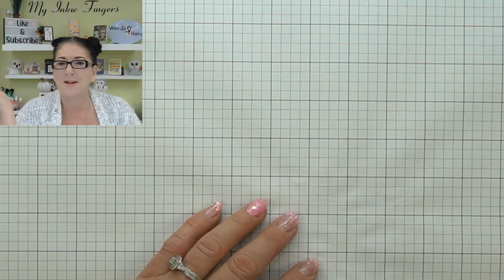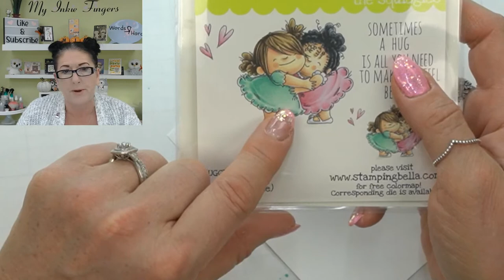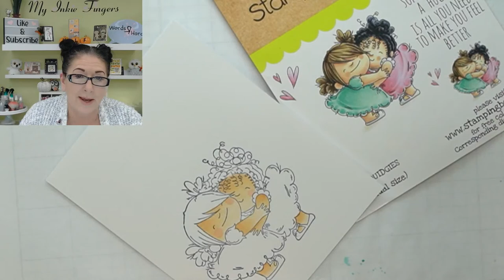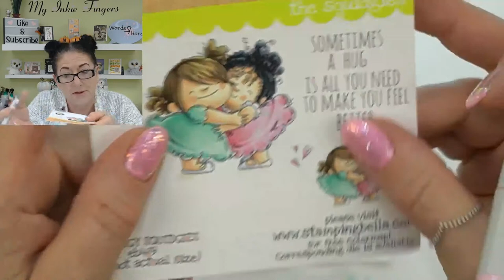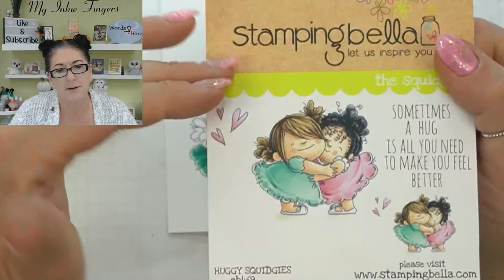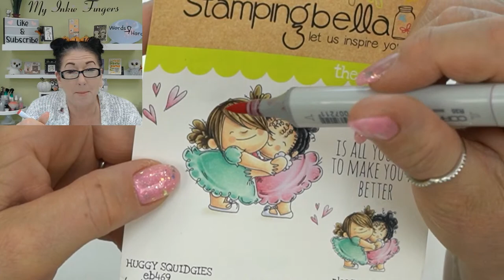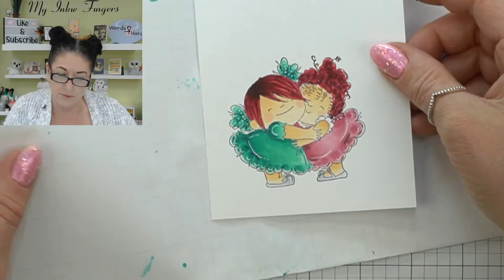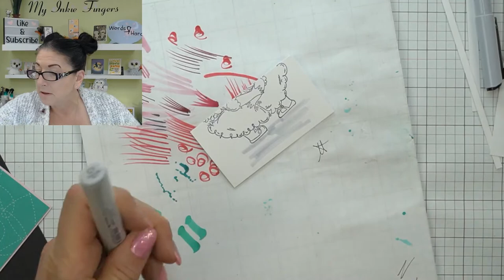✨How To Copic Color Hair | Copic Marker Tutorial | Copic Color RED HAIR | Copic Coloring Cards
Each week I'll show you some creative cards for upcoming fun and sometimes corny occasions.

--Likes, Comments & Subscriptions--
📢 Thank You very much for liking and commenting on my video. Not only does your feedback and 'likes' help me determine which videos you like the best, it truly does help my channel.

---Supplies & Shopping---
🛒 •  Kit.co (All the STUFF I use)
• Accent Opaque White 120lb 8.5 x 11 Cardstock Paper, 150 Sheets
• Accent Opaque White 80lb, 8.5 x 11 Cardstock Paper, 250 Sheets
• Fiskars Scissors 5 in. Micro Tip Pink